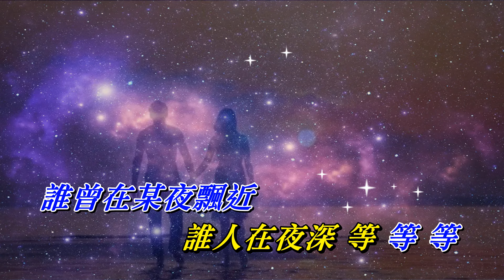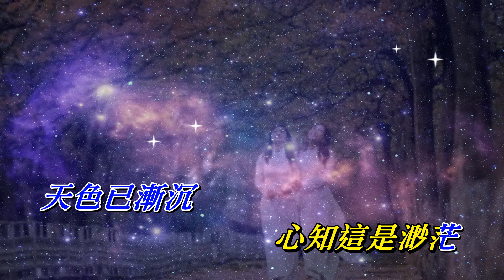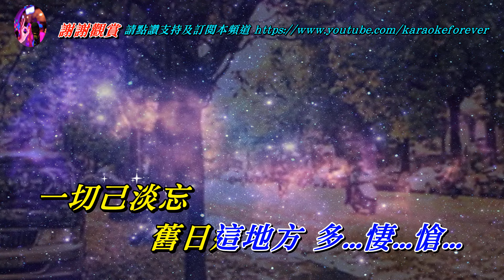深深深 李克勤〈歌手演唱 HD版〉